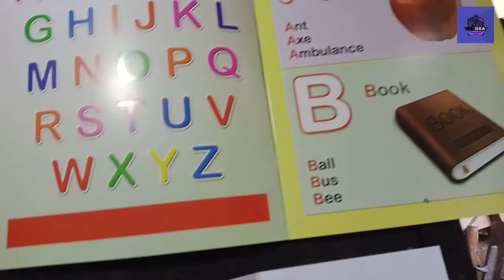Akuru kiyavime Charithra අකුරු කියවීමේ චාරිත්‍රය 📚✏🎨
අකුරු කියවීමේ චාරිත්‍රය
බුදු පිළිමයක් හෝ බුද්ධ රූපයක්
ගණදෙවි රූපයක්
සරස්වතී මෑණියන්ගේ රූපයක්
සුදු රෙද්දක්
මැටි පහන් 7ක්
පහන්තිර ,පොල් තෙල් ,හදුන් කූරු,ගිතෙල්
කැවිලි වර්ග 7 ක්
පලතුරු වර්ග 7 ක්
සුදු මල් වට්ටියක්

Om Gan Ganpataye Namo Namah